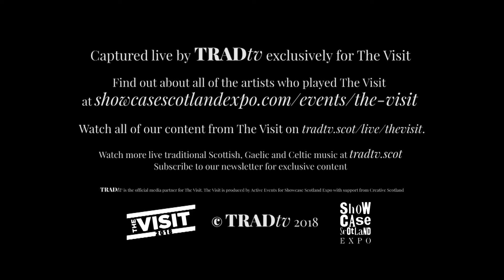Rachel Hair & Ron Jappy – Starry-Eye Lads Jigs (live at Belhaven Brewery, The Visit 2018)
Showcase Scotland Expo promotes Scottish music and artists at the The Visit event in Scotland. From 12—15 August 2018 delegates from the Australia, China & New Zealand markets travelled to Scotland.

The Showcase Scotland Expo team take the delegates to different parts of the country to soak up the history and culture and enjoy showcase performances by a selection of the most exciting contemporary traditional music artists in distinct and special venues.

TRADtv was invited to film the performances. The performances took place in Belhaven Brewery in Dunbar, Glenturret Distillery and Perth Theatre in Perthshire, and Queens Hall in Edinburgh.